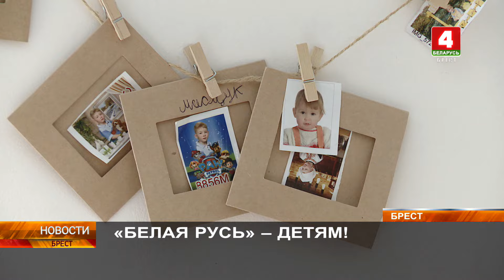«БЕЛАЯ РУСЬ» - ДЕТЯМ!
Всемирный день защиты детей, теплое лето и долгожданные каникулы - в начале июня у маленьких белорусов много поводов для радости. Еще один, воспитанникам детских домов семейного типа Ленинского района Бреста, подарили активисты общественного объединения «Белая Русь». Они отправились в гости к ребятам, чтобы устроить настоящий праздник.